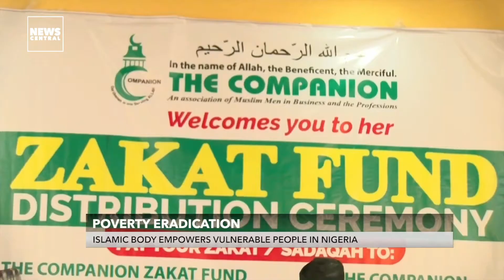Poverty Eradication: Islamic Body Empowers Vulnerable People in Nigeria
An Islamic foundation in Nigeria, in furtherance of its religious obligations has empowered deserving members of its host communities.
The body says this would help reduce the rate of unemployment in the country, reduce crime and eradicate poverty in the long term.
News Central’s Adesewa Odusoga has details.

Poverty Eradication: Islamic Body Empowers Vulnerable People in Nigeria#NewsCentral